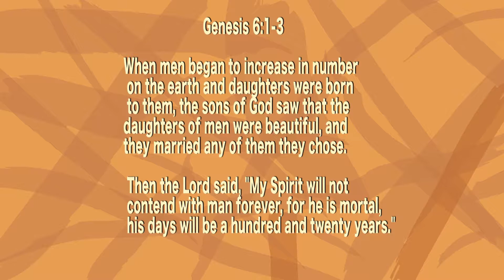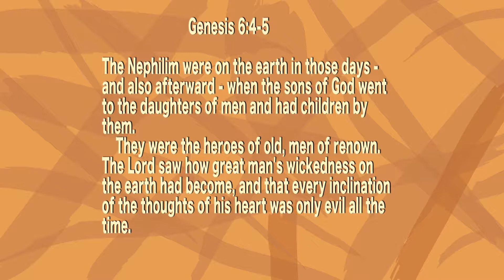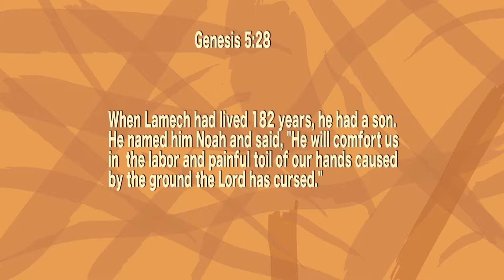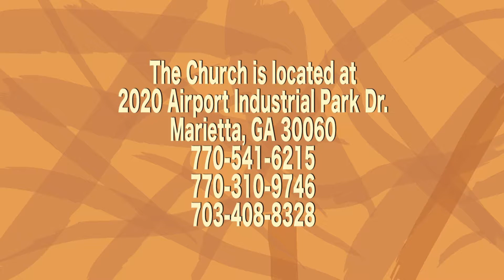"Grace" pt 1 Dr. Akin Ayeni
Dr. Akin Ayeni teaches about grace in this 2 part series on the topic. Dr Ayeni and his wife are the Pastors of "Lighthouse For All Nations" in Marietta, Georgia